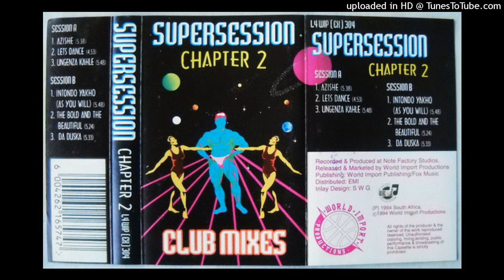A2. Let's Dance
Various ‎– Supersession Chapter 2 Club Mixes (1994)